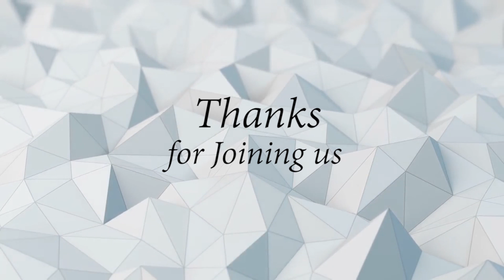ಮೂತ್ರಕೋಶದ ಸಮಸ್ಯೆಯಿಂದ ಬಿಡುಗಡೆ ಪಡೆದ ತಂದೆ | Kannada Testimony 2019 | Grace Ministry Mangalore.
Elderly Man who had severe Urinary Issue and was unable to urinate received instant healing at Grace Ministry through the prayers of Bro Andrew Richard. All glory to Jesus. Watch Share and be Blessed.

ಸಾಕ್ಷಿಯ ಸಾರಾಂಶ :
ಮೂತ್ರಕೋಶದ ಸಮಸ್ಯೆಯಿಂದ ಬಳಲುತ್ತಿದ್ದ ತಂದೆಗೆ ಸಂಪೂರ್ಣ ಬಿಡುಗಡೆ ನೀಡಿದ ದೇವರು:

ಮೂತ್ರವೇ ಹೋಗದೆ ಸುಮಾರು ತಿಂಗಳುಗಳಿಂದ ಆಸ್ಪತ್ರೆಯಲ್ಲಿ ಚಿಕಿತ್ಸೆ ಪಡೆಯುತ್ತಿದ್ದು ಪ್ರಯೋಜನವಾಗದ ತಂದೆಗೆ ದೇವರು ಆತನ ವಾಕ್ಯದಿಂದ ಸಂಪೂರ್ಣ ಬಿಡುಗಡೆ ನೀಡಿದ್ದಾರೆ. ಕರ್ನಾಟಕದ ಶ್ರೇಷ್ಠ ಆಸ್ಪತ್ರೆಗಳಲ್ಲಿ  ಚಿಕಿತ್ಸೆ ಪಡೆದರು ಏನು ಪ್ರಯೋಜನವಾಗಲಿಲ್ಲ. ಡಾಕ್ಟರ್ ಗಳ ಪ್ರಕಾರ ತಂದೆಯವರು ಎಂದೂ ಮೂತ್ರ ಮಾಡುವುದಕ್ಕೆ ಸಾಧ್ಯವಿಲ್ಲ ಎಂದಿದ್ದರು. ಇದರಿಂದ ನಿರಾಶೆಯಲ್ಲಿ ಇಡೀ ಕುಟುಂಬವೇ ಮುಳುಗಿತ್ತು. ಆದರೆ ಯೂಟ್ಯೂಬ್ ನಲ್ಲಿ ಪ್ರಸಾರವಾಗುವ ಬ್ರೋ ಆಂಡ್ರೂ ರಿಚರ್ಡ್ ರವರ ವಾಕ್ಯವನ್ನು ಕೇಳಿ ಮಂಗಳೂರಿನ ಪ್ರಥಾ೯ನ ಕೂಟಕ್ಕೆ ಇವರ ಹೆಂಡತಿ ಭಾಗವಹಿಸಿದ್ದರು. ಆ ಪ್ರಥಾ೯ನೆಯ ಸಮಯದಲ್ಲಿ ಬ್ರೋ ಆಂಡ್ರೂ ರಿಚರ್ಡ್ ರವರು "ನಿಮ್ಮ ಗಂಡನನ್ನು ಯೇಸು ಮುಟ್ಟುತ್ತಿದ್ದರೆ ಅವರು ಗುಣ ಮುಖವಾಗಿ ಸಾಕ್ಷಿ ಕೊಡುವುದನ್ನು ನಾನು ಕಾಣುತ್ತಿದ್ದೇನೆ ಎಂದರು".  ಅದೇ ಸಮಯದಲ್ಲಿ ಮನೆಯ ಆಸಿಗೆಯಲ್ಲಿ ಮಲಗಿದ್ದ ತಂದೆಯವರ ತೊಡೆಯನ್ನು ಮುಟ್ಟಿದ ಅನುಭವ ತಂದೆಯವಿರಿಗೆ ಆಯಿತು ಎಂಬುವುದು ಅವರ ಸಾಕ್ಷಿ. ಆ ದಿನದಿಂದ ಮೂತ್ರವೇ ಮಾಡಲು ಅಸಾಧ್ಯವಾಗುತ್ತಿದ್ದ ತಂದೆಯವರಿಗೆ ಇಂದು ಯಾವ ಸಮಸ್ಯೆಯಿಲ್ಲದೆ ಮೂತ್ರ ಹೋಗುವಂತೆ ದೇವರು ಅತಿ ಅದ್ಭುತವಾದ ಪವಾಡವನ್ನು ಮಾಡಿದ್ದಾರೆ. ಎಲ್ಲಾ ಮಹಿಮೆ ದೇವರಿಗೆ ಸಲಲ್ಲಿ.

Testimony Highlights:

A senior man who was unable to urinate due to critical issues was instantly healed through the power of God.

Though he was taken to top class Hospitals in Karnataka yet, he found no restoration. Doctors declared he could never urinate and because of which the pipeline system had to be installed. Due to his difficulty, the entire family was in pain and sorrow.

As the Grace Ministry proclaims the prophetic sermons, on Youtube, by seeing which his wife attended the prayers of Grace Ministry at Balmata, Mangalore and during the prayer Bro Andrew Prophesied that "God is healing your husband, and I can see him arriving here and testifying about his healing" and yes while the prayer was going on the Elderly man lying down in the bed in his house could fee that the Lord's hand touching his private part and healed him says, dear father. Since then he can excrete without any issues now.

The pipe that was installed is now thrown away in Jesus name. Now listen to his testimony and be Blessed. All Glory to Jesus alone.

ಪ್ರಾಥನೆಗಾಗಿ ಕರೆ ಮಾಡಿ :
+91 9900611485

ನಮ್ಮ ವಿಳಾಸ:

Grace Ministry,
R.M Saldanha Building, 2nd Floor,
Above United India Insurance,
Next to Balmatta Scanning Center,
Bridge Road, Balmatta,
Mangaluru,
Karnataka 575001